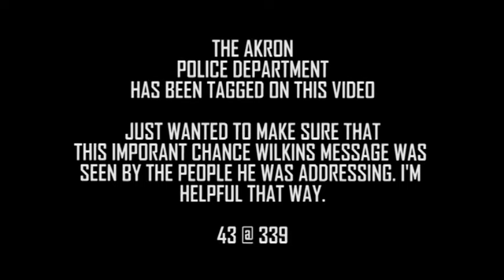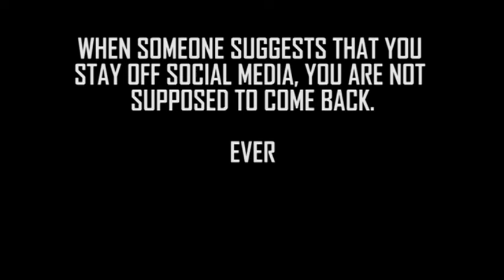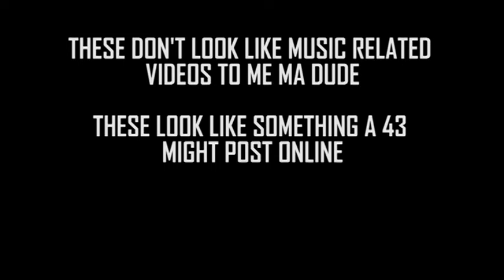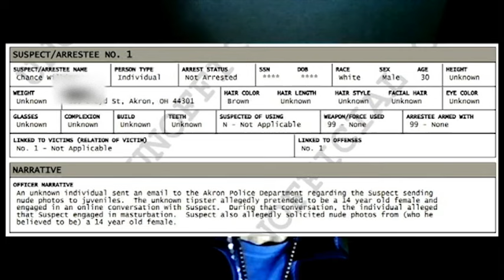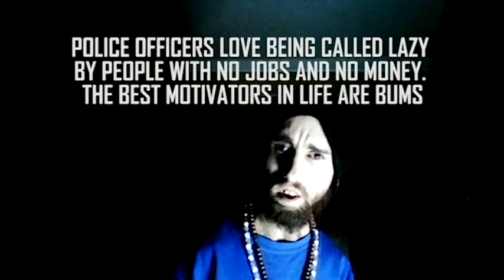ON 1/5/2022 THE 43 MADE THIS KILLER VIDEO - ATTN AKRON POLICE LOOSE CANNON ALERT